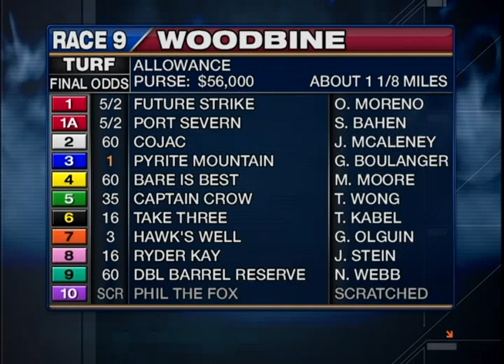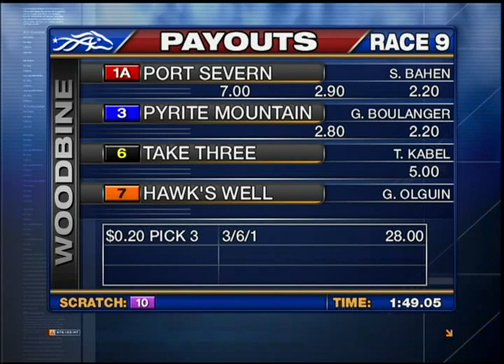Woodbine, Tbred, Oct. 14, 2013 Race 9